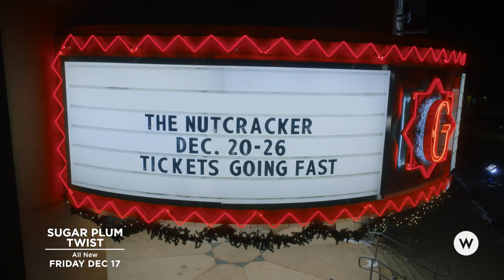Sugar Plum Twist | New 2021 Hallmark Christmas Movie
Premieres Friday Dec 17 / 8ep
Starring Jamie Gray Hyder, Ektor Rivera, Laura Rosguer

After failing to get the coveted role of the Sugar Plum Fairy in this year’s production of The Nutcracker, Vivíana Serrano, an aspiring ballerina, joins forces with Natalia, a retiree from the New York Ballet, to create a surprise reprise of the Dance of the Sugar Plum Fairy...with a Latin twist.

W Network is the exclusive home of Hallmark Channel in Canada

Visit wnetwork.com for full-length episodes and more!